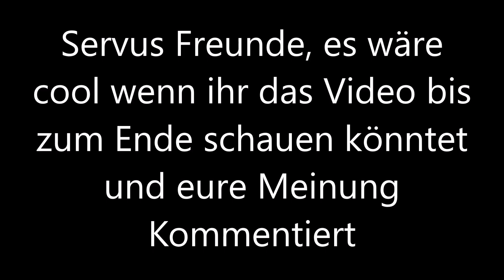FORTNITE Schuld an NEUSEELAND ANSCHLAG? - Lächerliche Medien / Trauriges Thema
Jo Freunde, heute mal ein eher trauriges Video zum momentan kranken thema auf dieser Welt, ich hoffe ihr schaut es bis zum Ende an und kommentiert mit eurer Meinung. Ich bin selbst absolut erschüttert und traurig über die aktuelle Situation. Ich wünsche allen Menschen das Glück was sie sich verdient haben.  Und ich wünschen den Familien das sie alles überstehen und jetzt alles glück der welt bekommen.

Creator code : IncreibleJ7-YT

Mein Instagram : @incredible_j7

Mein Aufnahmegerät

Mein Monitor

Meine Konsole